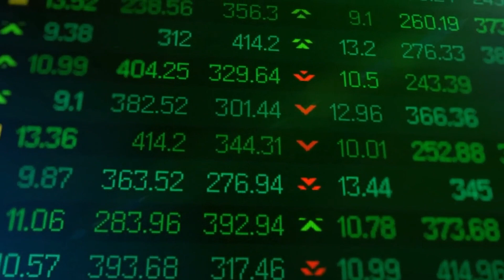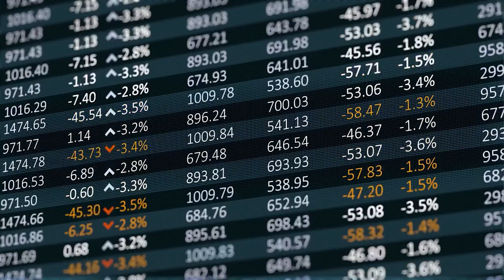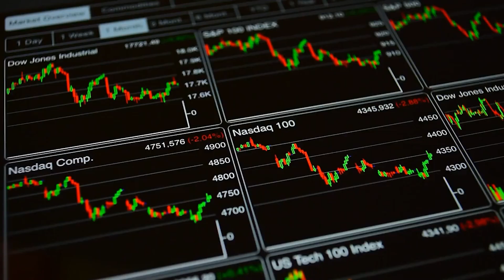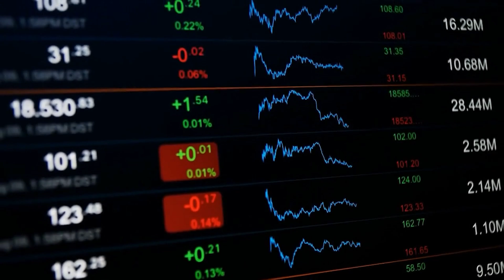Is Senseonics $SENS Stock a BUY? ($SENS Analysis & Prediction)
Is Senseonics Holdings Stock ($SENS) a Buy or not worth it? With more than 42% on $SENS (Senseonics) Stock in the last few days alone, Senseonics $SENS Stock has outperformed the market by a ton and is a top SENS stock short squeeze and FDA approval candidate. And of course this one question raises: Should you buy in the Senseonics Holdings Group ($SENS) Stock and invest in $SENS at the current prices? In this video we’ll take a detailed look at the Senseonics Stock ($SENS) and answer the question, whether right now is a good time to buy SENS/Senseonics Holdings. We’ll give you a detailed Senseonics Holdings Group Stock ($SENS) analysis and look at the future of the Senseonics Holdings Group Stock/$SENS Stock.

So it is pretty obvious that what is currently happening to Senseonics Holdings’ stock is absolutely insane. The SENS stock just outperformed the yearly return of the S&P 500 by about 6 times in the last 24 hours only, being up almost 42% today alone. So what we are going to do today is give you an insight into what is happening to Senseonics Holdings Group’s stock, and break down exactly whether it is still a buy at the end. We will talk about the $SENS Senseonics company fundamentals and evaluate future growth to give a Senseonics Holdings Stock prediction at the end.